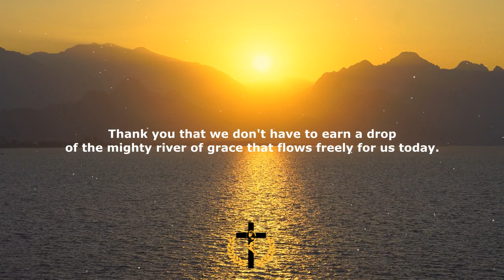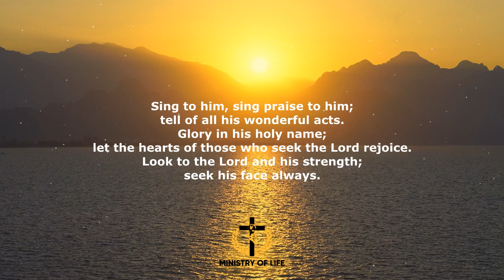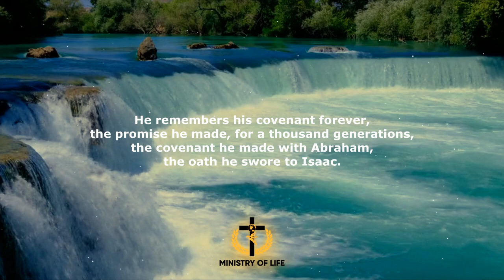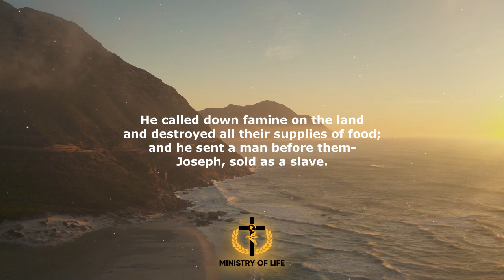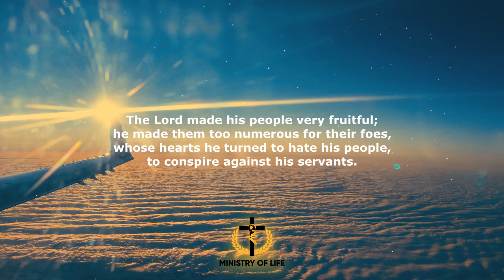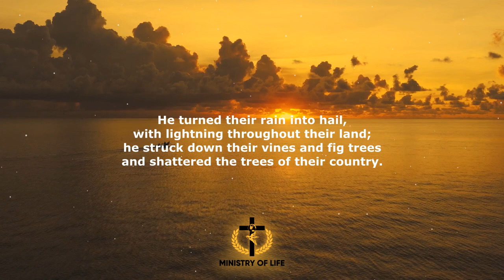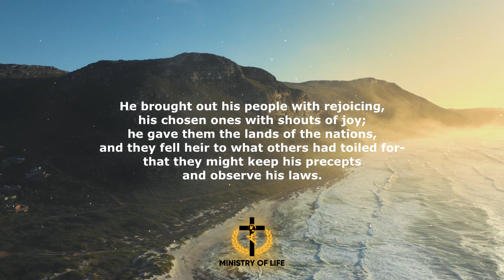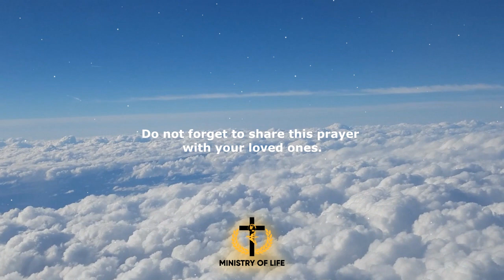A Short Morning Prayer for Today - Morning Prayer For Monday, April 17, 2023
Dear Heavenly Father, Thank you for your greatness and the miracles that you have done in my life. Give me confidence in the power of Your grace as I put my trust in You. Forgive me for relying on my own efforts to get results rather than trusting you. Help me gain a heart of wisdom by relying on you completely.  Father, fill me with your mercy and love. You are my hiding place, and under Your wings I can always find refuge. Whatever the day brings, I know my peace comes from you. Thank you, Lord, for always being by my side and never leave me. I put all my hope and trust in you alone.

I will lead the blind by ways they have not known, along unfamiliar paths I will guide them; I will turn the darkness into light before them and make the rough places smooth. These are the things I will do; I will not forsake them. (Isaiah 42:16)